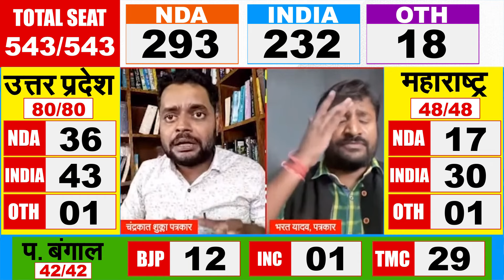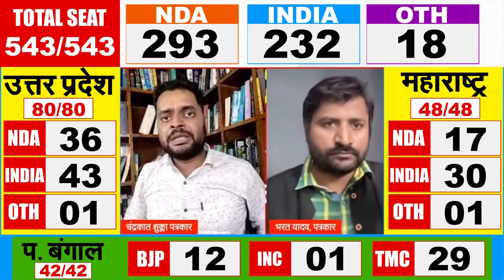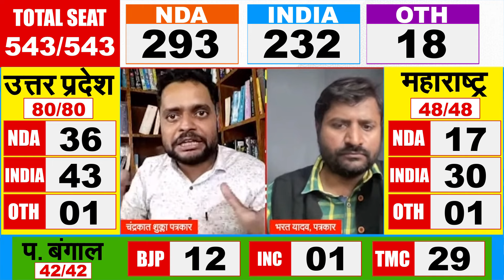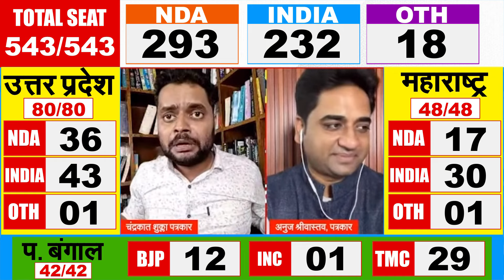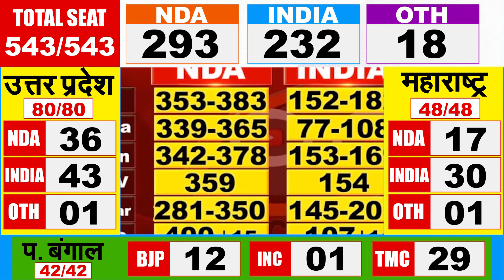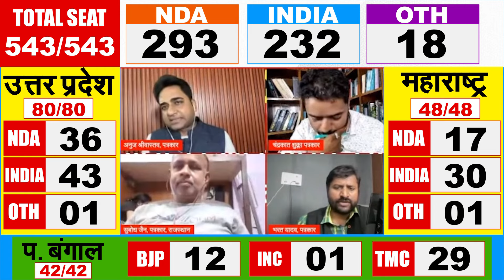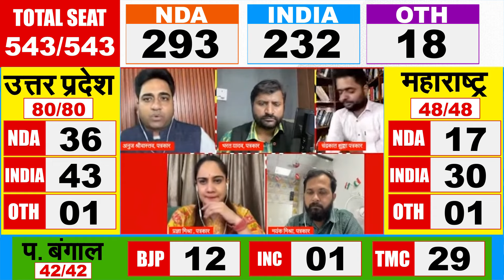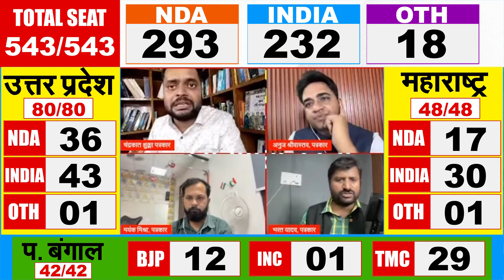अब मोदी का प्रधानमंत्री बनना असंभव ?INDIA से NDA दलों की बात शुरू?मोदी ने बहुत बड़ी गलती कर दी..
अब मोदी का प्रधानमंत्री बनना असंभव ?
INDIA से NDA दलों की बात शुरू?

मोदी ने बहुत बड़ी गलती कर दी..